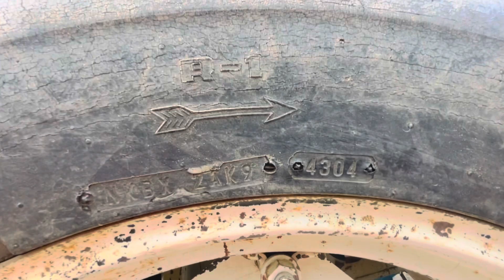ਪੂਰਾ ਸੌਕੀਨ 575 ਟਰੈਕਟਰ ਵਿਕਾਊ🥳indofarm ਦੇ ਕੇ 575 ਲੈ ਗਏ subscriber🙏